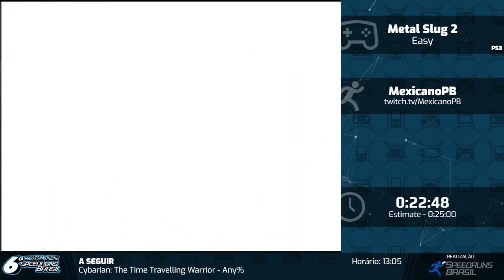Metal Slug 2 por MexicanoPB - 6ª Maratona Online Speedruns Brasil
Runner: MexicanoPB

Esta run fez parte do evento '6ª Maratona Online' da Speedruns Brasil! Participe de nossa comunidade e assista as nossas transmissões ao vivo na twitch